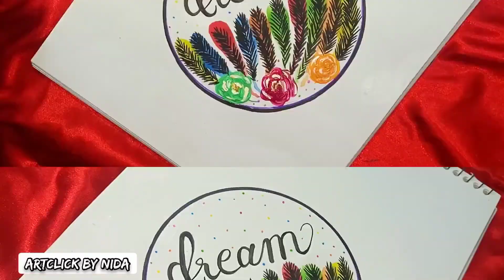Easy Satisfying Autumn Style Calligraphy 🤩🤩🤩